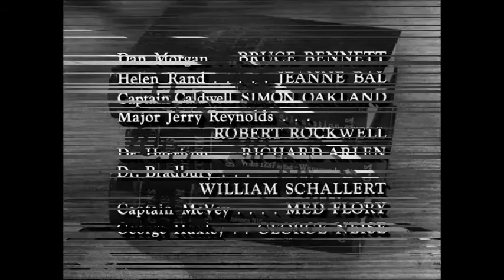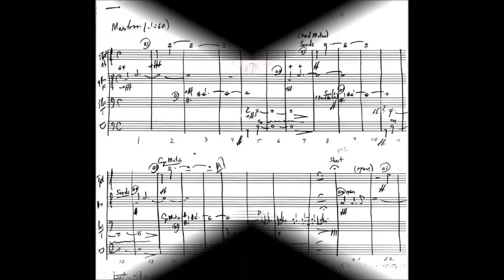"Case of the Misguided Missile"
Perry Mason May 6, 1961 stock music